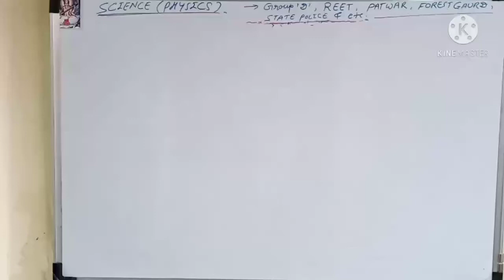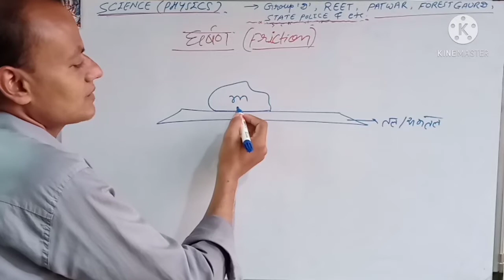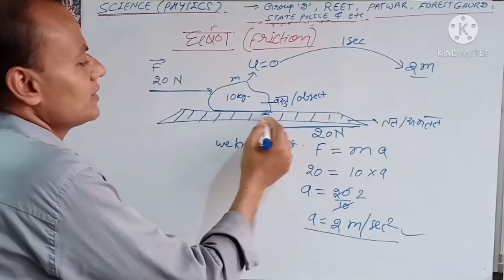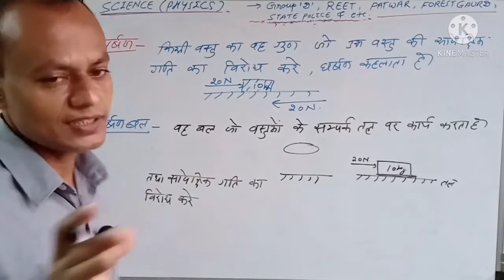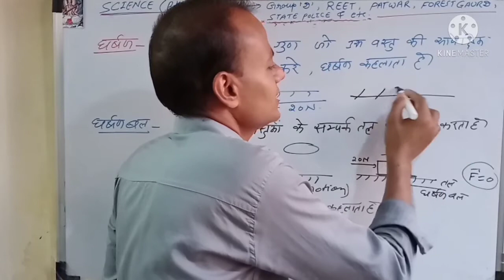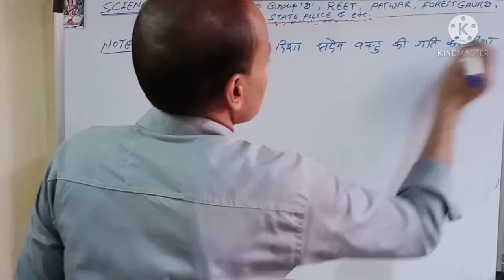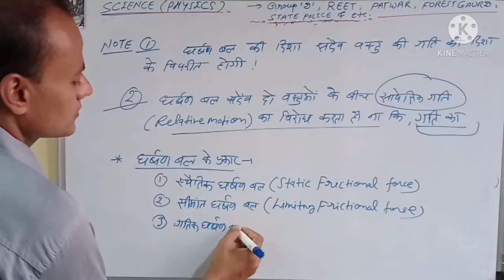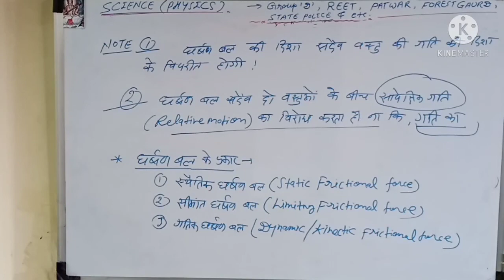घर्षण | घर्षण बल | friction | friction force | घर्षण बल क्या है | By Gatiman'iq'study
Hello everyone,
                           I am Sanjay Singh Yadav and this is my I YouTube educational channel "gatiman Iq study",
here available very important and useful contains 4 all competitive examination for example state PCS, RPSC ,BPSC, MPSC ,bppsc, mppsc ,teacher reet, Bihar police SI, forest guard, patwari, first grade teacher, second grade teacher, 3rd grade teacher, group d Railway, NTPC Railway, SSC, army GD and clerk, Navy coast guard, on gatiman IQ study.